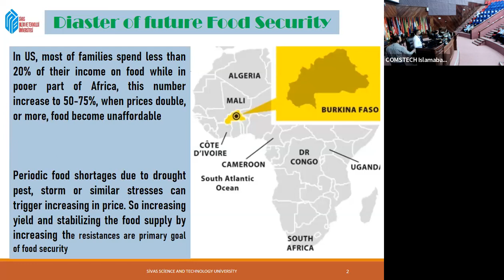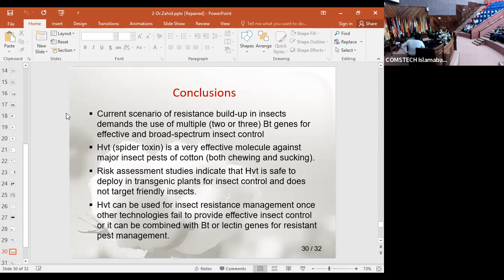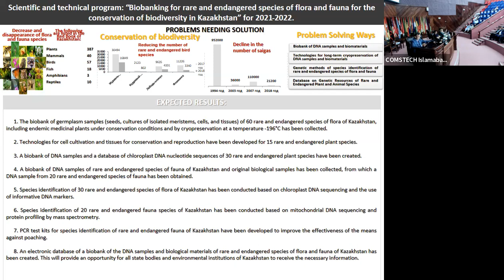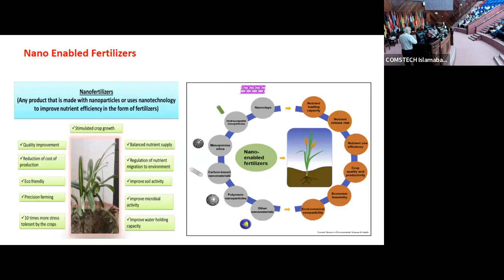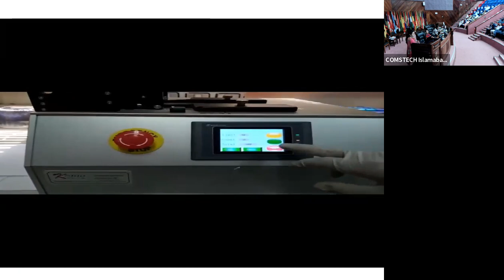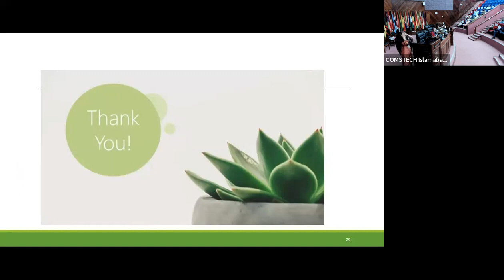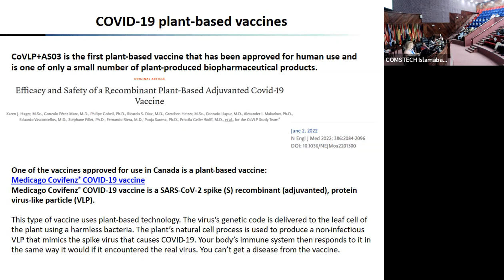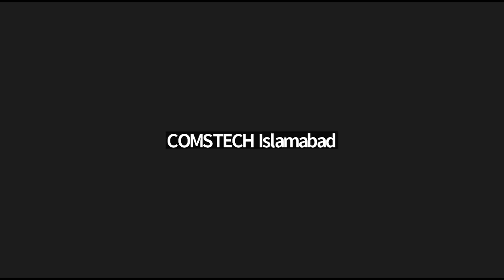Kazakhstan Pakistan Türkiye, YOUTH FORUM ON BIOTECHNOLOGY Day 2